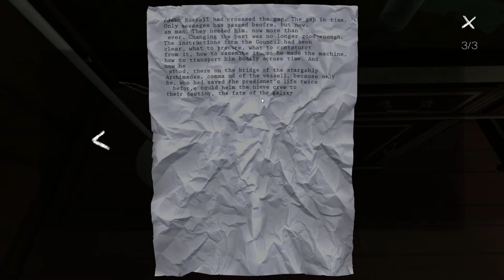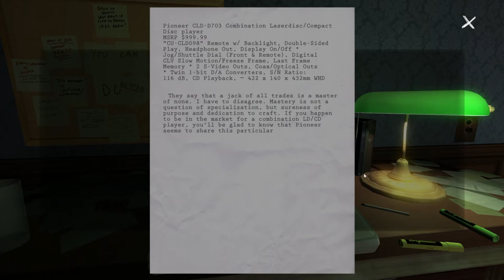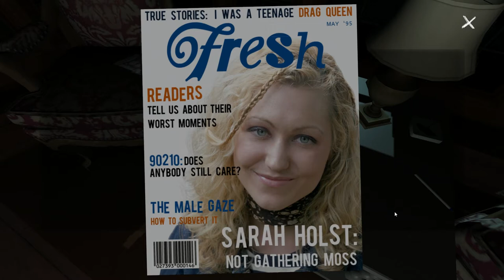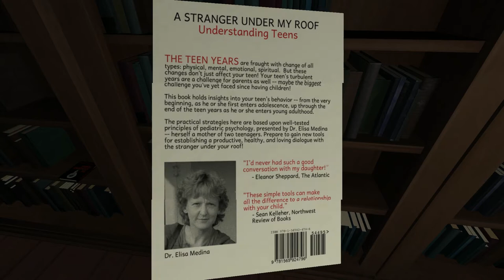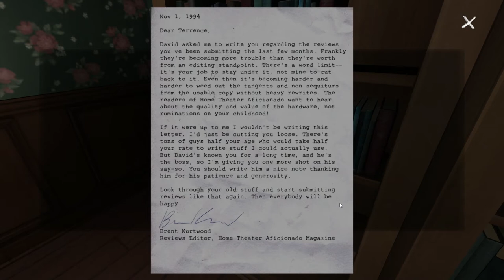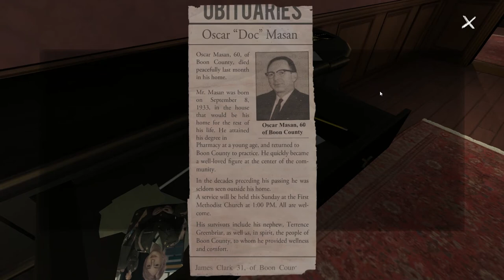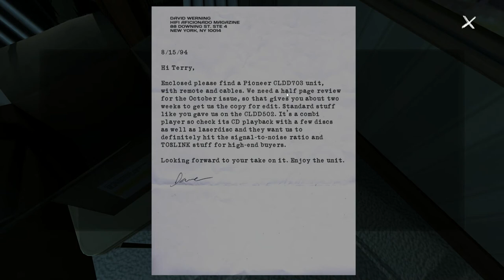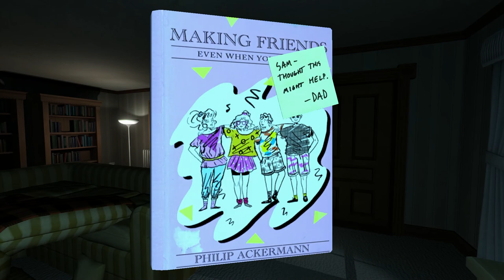Let's Play - Gone Home - Part 2: Warshawski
All these 90s ghost stories are reminding me how lame things like Slenderman is, when there were things like Beetlejuice, Candlejack, and those twins fro---